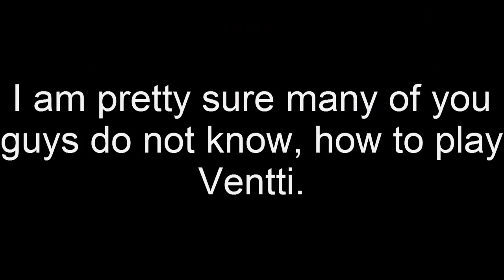Hosting video by Eagleownager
Hello guys. Betting me is 100% legit. I am accepting bets around 600k-6m.